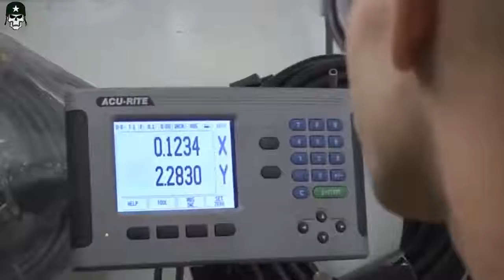Us Army Machine Shop Us Planes Can't Take Off - Anh Truong Hai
Us Army Machine Shop Us Planes Can't Take Off
hello! welcome to era of army channel

generation of army : covers activities and missions from the united states armed forces: military, army, marine corps, air pressure, and coast shield.